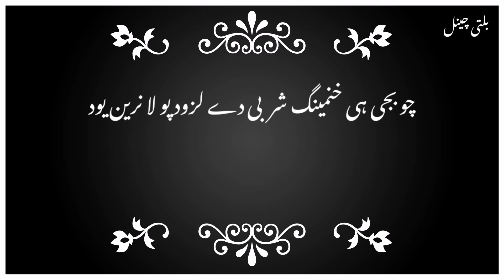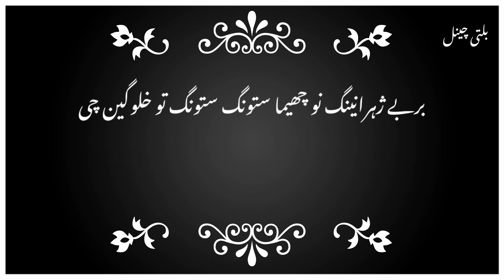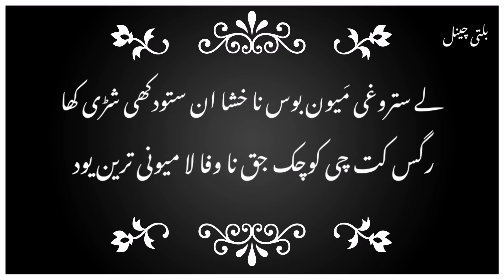15 Shaban new Balti Qasida imam zamana a.s Lyrics.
Arif Baltistani (keris) Balti qasida lyrics